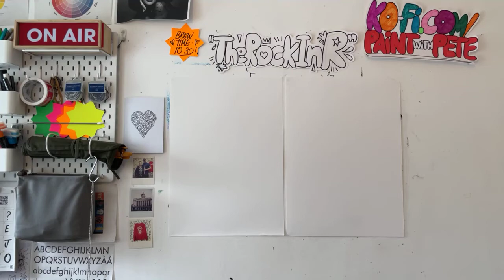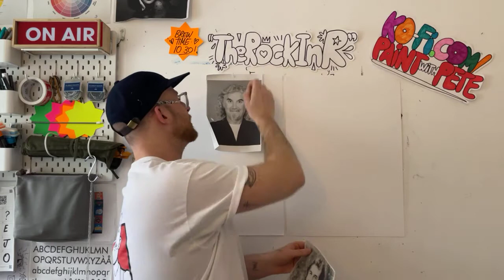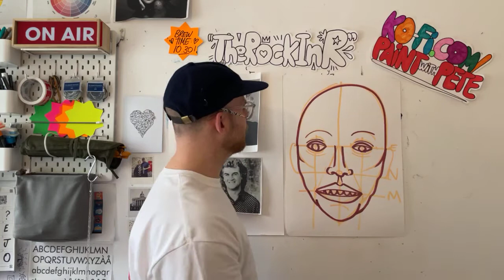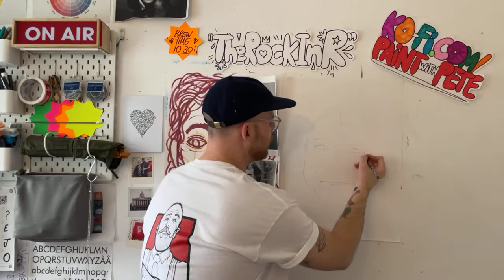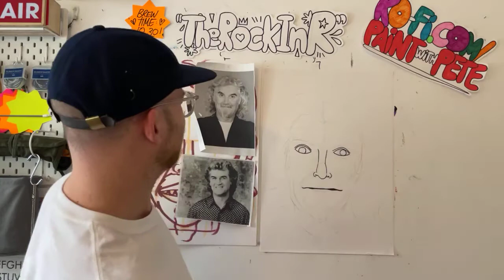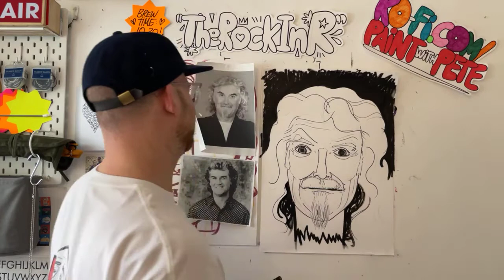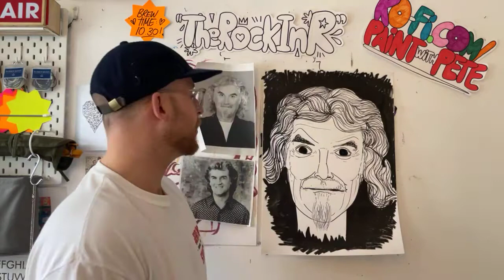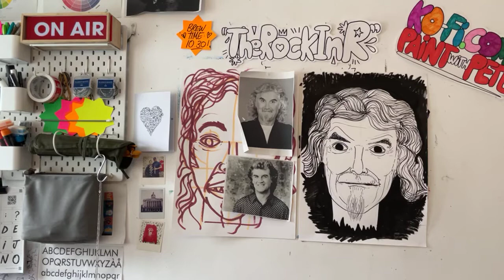Paint with Pete #60 - Portraits (Billy Connelly)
Hellllllo!

In today’s session, I pull a random name out of the hat and draw them!

We practise by drawing the basic face structure, then get straight into drawing the celebrity